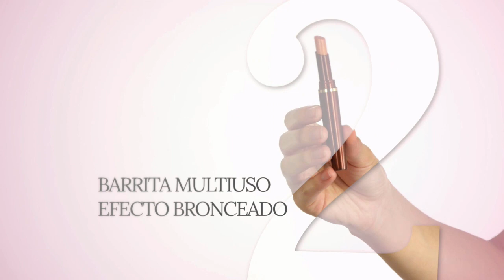Afina tu cara en 5 pasos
En este tutorial de te enseñamos cómo alargar tu bronceado y afinar tu cara con maquillaje con 5 sencillos pasos. Uno de los resultados más buscados con el maquillaje es afinar el rostro para potenciar nuestros mejores rasgos faciales. Para ello, es necesario marcar los pómulos y resaltarlos con cinco sencillos pasos, todo en casa. Hoy te traemos un tutorial DIY para presumir un rostro radiante y bonito, aprovechando tu bronceado veraniego. Además, vamos a contarte como estar perfecta las 24 horas del día, y como retocar tu maquillaje en cualquier lugar y en muchos casos con solo un producto ¡A por ello!